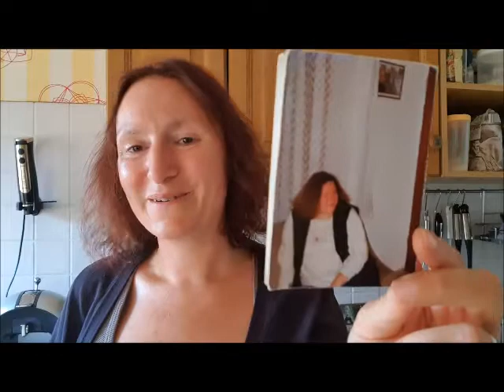Wer richtig dick ist kann einfacher abnehmen!!!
Eine Aussage, die sicher nicht bei allen gut ankommt. Aber ich spreche aus eigener Erfahrung und erkläre auch, warum das (keine besondere Krankheit vorausgesetzt) so ist. Aber die größte Hürde kommt erst später.